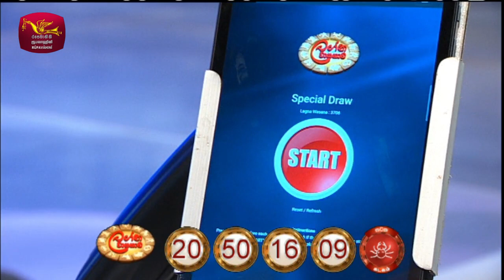2023-02-02 | DLB Lottery Show | Tamil